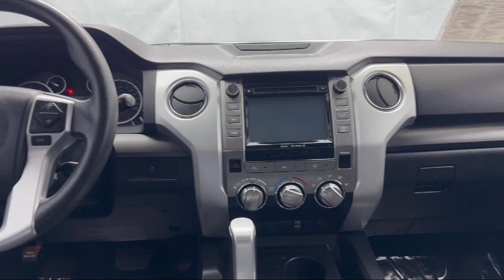2017 Toyota Tundra 2WD SR5 Portage Baraboo Pardeeville Endeavor Madison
2017 Toyota Tundra 2WD SR5 Stock Number: F2616B Vin:5TFEM5F1XHX121290.

Portage Chrysler Jeep Dodge Ram
3013 County Hwy CX